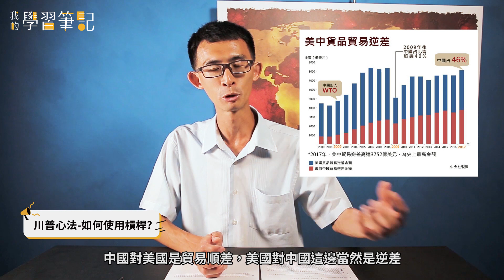【國際時事分析#28】使用你的槓桿；狂人談判學⑤｜川普的談判藝術『學習筆記ep59』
📍現任世界的龍頭老大「美國總統川普」
從他上任以來就帶給世界很大的震盪
喊著「Make America Great Again！」的美國本位主義
使用推特將全世界搞得團團轉
還改寫了當今世界的政治布局
他到底有甚麼本事，讓他從地產大亨搖身一變成為美國總統？

♦透過川普自己過去所書寫的談判藝術，讓我們來窺探，
這位目前當今第一強人的談判技巧有哪幾招？

😉雖然川普個人的風評不佳，但他能爬到美國第一人的位置，
一定有很多可以讓我們思考和了解的地方！

📍希望透過相互的了解，幫助不管是個人或台灣都能更進一步！